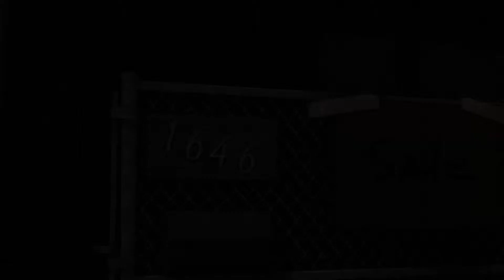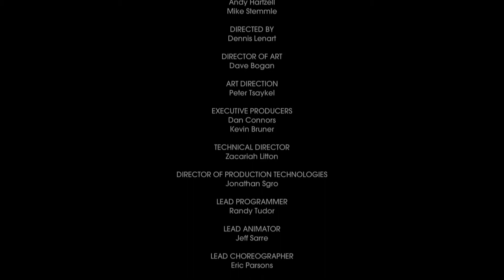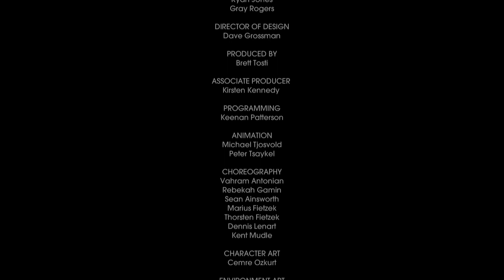Zurück in die Zukunft Das Spiel-#36 Chaos ENDE-Let´s Play Ger Sub